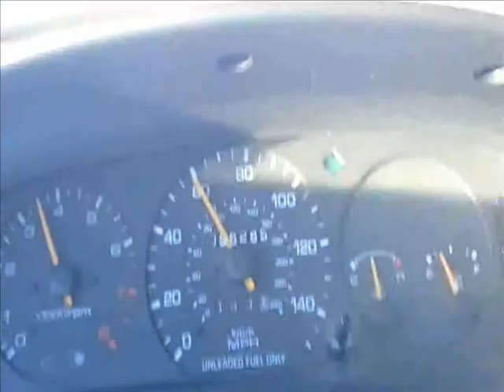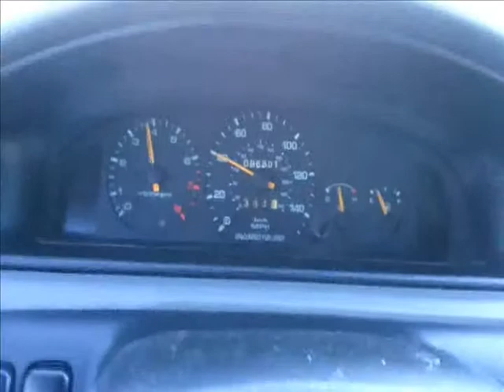Another day another wreck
Just what I see around here.  I'm not proud of it